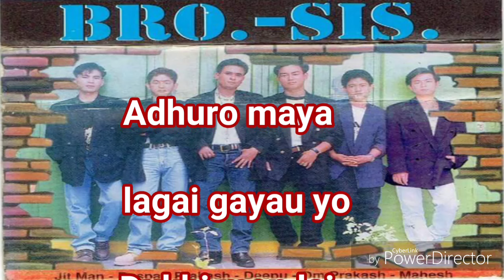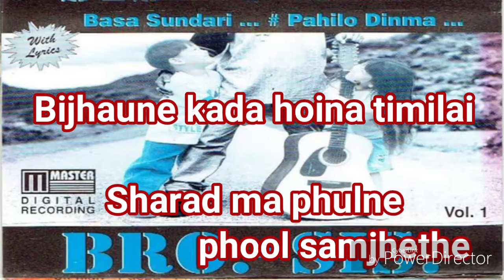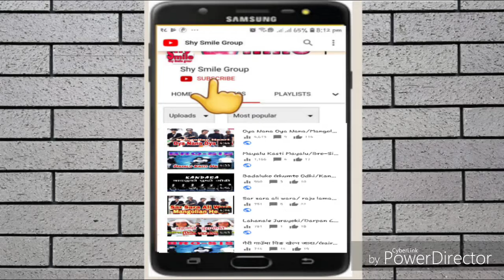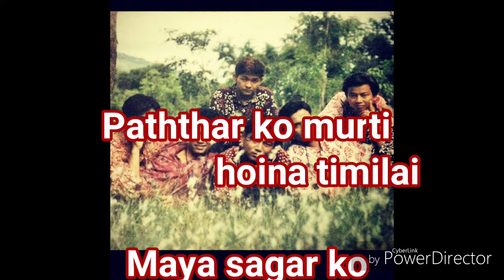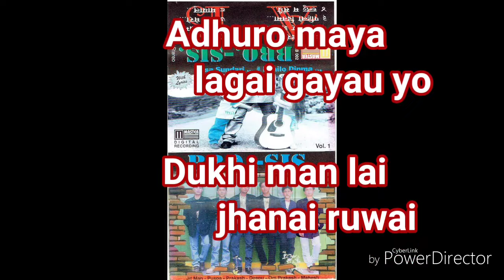Pagal Premi पागल प्रेमी/Bro Sis Band/Lyrical Video/New Nepali Pop Song/Nepali Old Superhit Pop Son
.Shy Smile Group. Youtube channel .

Song:-Pagal Premi
Artist:-BRO SIS
Album:- BRO SIS VOL.1 यो भिडियो गीत आधिकारिक रुपमा निर्माण नभएको जानकारी गराउन चाहन्छु। यो कोही कसै पनि सांगीतिक कलाकार तथा म्युजिक कम्पनीलाई हानी नोक्सानी पुर्याउनलाई निर्माण नगरेको पनि जानकारी गराउन चाहन्छु।

     यहाँ केहि संगीतका कलाकारहरु सांगीतिक माहोल मै रमाएर यसै क्षेत्रलाई स्थाई पेसा बनाएर जीवन गुजारा गरिरहेका छन्। तर केहि कलाकार भने विभिन्न कठिनाई या चेतनाको कमीले यसै पेसालाई अंगालेर जीवन गुजारा गर्न असमर्थ छन्।

     कति राम्रा गायकगायिका, रचनाकार,संगीतकार, संगीत संयोजक, रेकर्डिस्ट, बाद्यबादकहरु भरपुर प्रतिभा हुँदाहुँदै ओझेल परेका छन् आफ्ना सुभचिन्तक श्रोताहरु माझ पुग्न एवम् आफ्ना गीत पुर्याउन असमर्थ भएका छन्। कसैलाई भौगोलिक दृष्टिकोणले, अज्ञानताले, आधुनिक प्रविधिको अज्ञानताले गर्दा आफ्ना राम्रा राम्रा कृतिहरु श्रोता समक्ष पुर्याउन असमर्थ भएको कुरा घाम झैँ छर्लङ्ग छ। यहि दुबिधा,यहि समस्यालाई केहि मात्रामा भए पनि पुर्ने प्रयास हुन्छ किभनेर मैले मसंग मैले बचैदेखी सुनी आएको युट्युबमा पनि बिरलै प्राप्त हुने संगीतलाई  सके सम्म त्यसको निर्माणदेखि रेकर्डिङ्ग पुरा गरिन्जेलसम्म सहकार्य गर्ने व्यक्तित्वहरुको विवरण सहित गीतको शब्दरचनालाई भिडियो बनाएर वा भिडियो मात्र  बनाएर दर्शक श्रोता समक्ष पुर्याउने जमर्को गरेको छु।

    यसमा म अवस्य गलत अनि दोषी पनि छु सायद । तर पनि मलाई नेपाली गीत संगीतको औधी माया लाग्ने हुनाले यो कार्य नगरी बस्नै सकिन । मसंग भएका यति राम्रा राम्रा गीत संगीतहरु त्यसै बिलाएर जाने होकी । भोलिका हाम्रा सन्तानहरुले बाजे बराजुका पालाका गीत संगीत सुन्न नपाउने होकि भन्ने चिन्ताको कारणले पनि यी गीत संगीत मैले युट्युबमा अपलोड गर्ने चेस्टा गरेको छु । आशा छ सबै यस गीतहरुका श्रस्ताहरुले यस कार्यलाई सकारात्मक रुपमै लिनु हुने छ भन्ने बिश्बाँस लिएको छु।

     मैले केवल वहाँहरुको सृजनालाई दर्शक श्रोता समक्ष पुर्याउने माध्यम बनेको हुन् । यदी यसले कोहि कसैलाई मर्का परेको छ भने म त्यो गीत तुरुन्तै युट्युबबाट निकाल्नेछु। कति गीत संगीत रचना यस्ता छन जो राम्रो भएर पनि ओझेल परेको, सुन्न चाहनेले सुन्न नपाएको अवस्थामा त्यसको विकल्प स्वरुप यो मैले आफै भिडियो बनाएर अपलोड गरेको छु । यस माध्यमबाट संसारभर छरिएर बसेका नेपालीहरुले यसलाई हेरेर सुनेर मन पराएर त्यसका गायक गायिका संगीतकार एवम रचनाकारलाई स्थानीय महोत्सव होस् या देश बिदेशमा गरिने सांस्कृतिक कार्यक्रममा सहभागी हुने मौका पाउनेछन जस्तो लाग्छ । जसले गर्दा हाम्रो नेपाली गायकगायिकालाई जिवन निर्वाह गर्न केहि मद्दत पुग्नेछ ।

संगीतका पारखीहरुले मिठा मिठा गीतहरु सुन्न पाउने छन । आखिर यो संसारमा जो देखिन्छ त्यहि बिक्छ त्यसैले गायक गायिका चर्चित हुनलाई उनीहरुका गीतसंगीत सुनेकै हुनुपर्दो रहेछ । जो दिख्ता हे वोही बिक्ता हेरै छ यो संसारमा ।